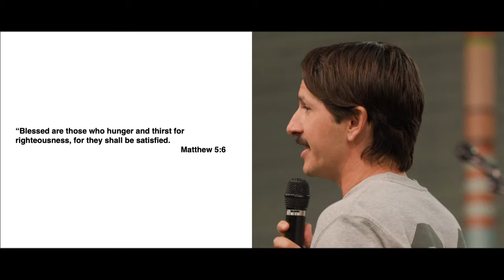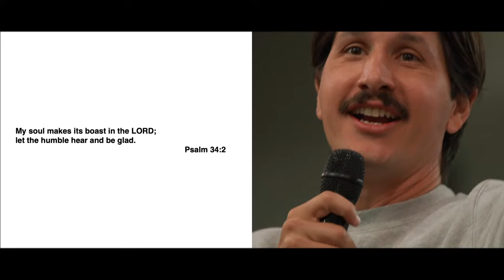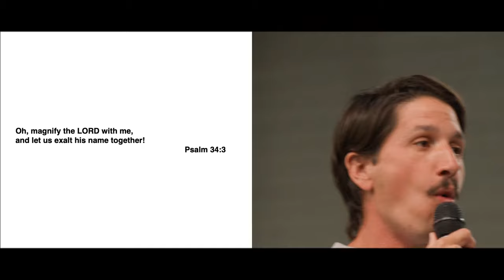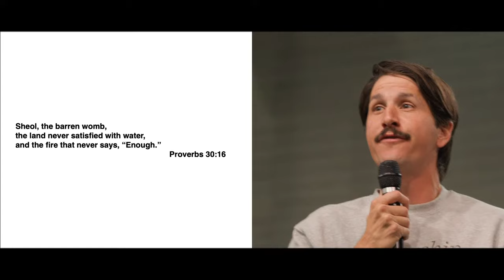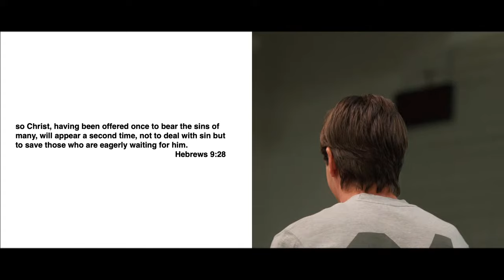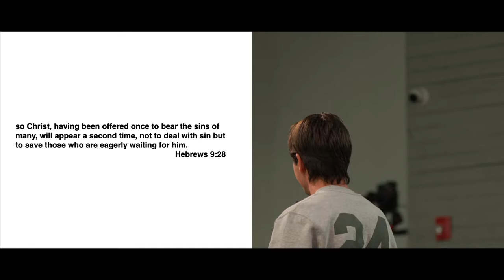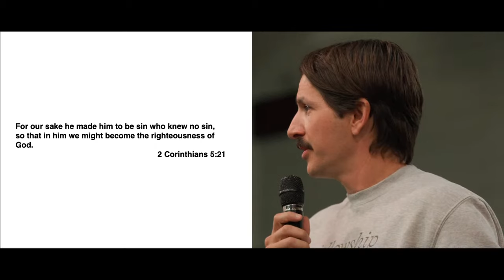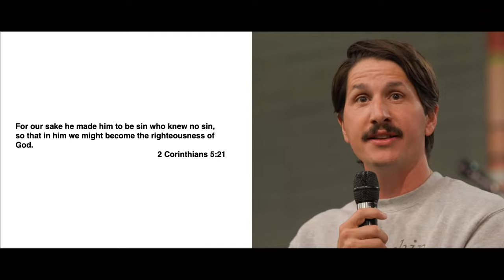Satisfied With Righteousness - Peter Louis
--- OUR PRIMARY ACTIVITY is to minister to the heart of the Lord. Prayer Room | House of Prayer

Music Bed Sync ID - MB018OK5LPMA7CZ "Retrospect" by ILIVEHERE. (3:16)